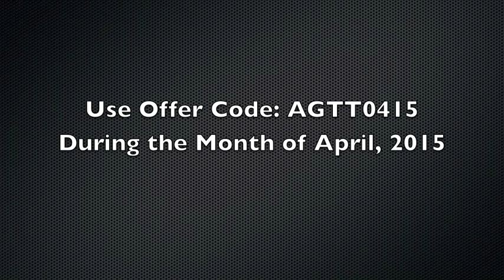Awesome Tumbling! Triple Layout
During the Month of April, 2015 use offer code: AGTT0415 to receive 10% savings on select Tumbl Trak products.

Wow! This gymnast shows off some pretty amazing tumbling skills with a triple layout. You can train for big maneuvers like this on many of Tumbl Traks products such as the Porta Trak and the Xtreme Tumbl Trak.